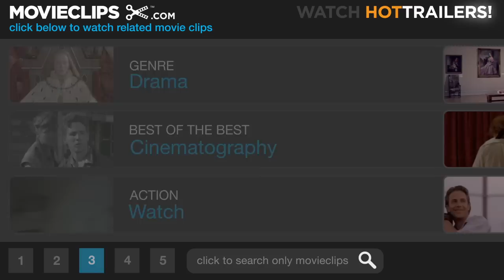Girl with a Pearl Earring (11/12) Movie CLIP - Girl With a Pearl Earring (2003) HD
CLIP DESCRIPTION:
Griet (Scarlett Johansson) poses with Catharina's (Essie Davis) pearl earring when she is away.

FILM DESCRIPTION:
The subject of one of Johannes Vermeer's most enduring portraits becomes the focus of this biographical period piece from director Peter Webber. Girl With a Pearl Earring is told from the point of view of Griet (Scarlett Johansson), a teenaged girl who leaves her family's care in the country to become a servant for the Vermeer household in the comparatively bustling, canal-laden burgh of Delft. When she arrives, she finds herself at the low end of the servant totem pole, until she's allowed to clean "the master's" painting quarters. There, she catches the eye of the taciturn, reclusive Vermeer (Colin Firth), and over a period of time, he begins to craft her portrait. Of course, this does little to further his relationship with his jealous, pregnant wife, Catharina (Essie Davis), or with his most vocal benefactor, van Ruijven (Tom Wilkinson), who often dictates what portraits Vermeer should paint. Meanwhile, Griet navigates a sweet, tentative relationship with a peasant boy her age (Cillian Murphy). Girl With a Pearl Earring had its North American premiere at the 2003 Toronto Film Festival.

CREDITS:
TM & © Lionsgate (2003)
Cast: Colin Firth, Scarlett Johansson
Director: Peter Webber
Producers: Bob Bellion, Peter Block, Anna Campeau, Jason Constantine, Jimmy de Brabant, Nick Drake, Philip Erdoes, Matthew T. Gannon, Rebby Gregg, François Ivernel, Daria Jovicic, Cameron McCracken, Tom Ortenberg, Andy Paterson, Duncan Reid, Guy Tannahill, Anand Tucker
Screenwriters: Tracy Chevalier, Olivia Hetreed